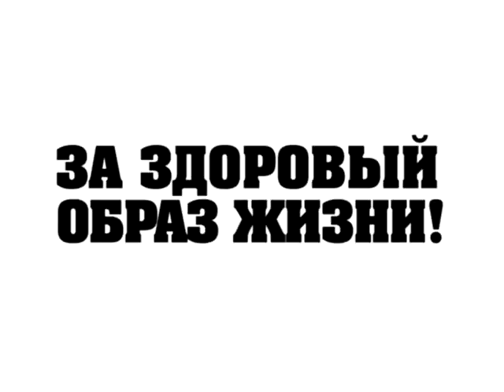Битва за респект: Дуня Kamazz 3NT (первая неделя) (3)